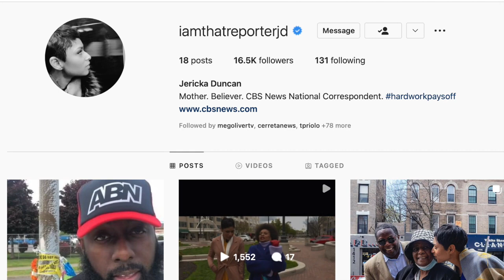SIWIKIMT: The secret CBS News Anchor Jericka Duncan hid in her 20s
Sh*t I Wish I Knew In My Twenties (SIWIKIMT) is a podcast dedicated to helping 20-somethings thrive in their twenties, not just survive.

Host Debra Alfarone knows how hard being in your twenties can be. As a high-school dropout turned-network-TV-correspondent, she learned most of life’s lessons the hard way. She overcame the odds and now covers the White House for CBS News nationally. She’s also a confidence coach for young women in the TV news industry.

In this episode, CBS News Anchor Jericka Duncan talks with Debra and shares the secret she held onto in her twenties as her journalism career was taking off, what she originally wanted to do with her life, and her reflections on covering racial gun violence in Buffalo, New York. She also shares how smoothies are life, stress sweats are the worst, and the one hair/makeup memory she wishes she could erase from her twenties.

You can watch Jericka anchor the CBS Weekend Evening News Sunday evenings. Follow her on Instagram
Drop your email to be the first to know about new episodes
for more shitiwishiknewinmytwenties and lifeadvice